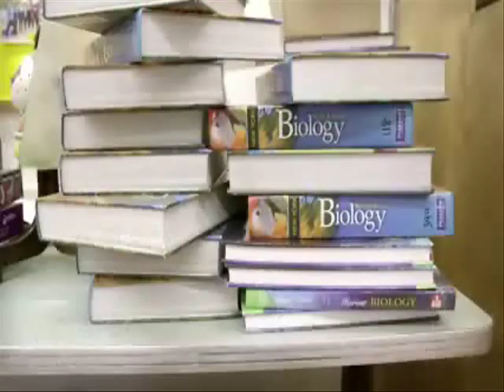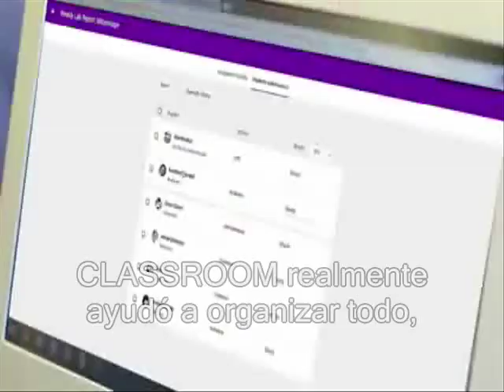CLASSROOM by Google (Previewing a new Classroom by Google) SUBTÍTULOS EN ESPAÑOL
En este se han agregado subtítulos en español ya que en el original no cuenta con ellos.

ESTA EDICIÓN DEL VÍDEO ORIGINAL SÓLO TIENE PROPÓSITOS EDUCATIVOS Y PARA MOSTRAR ESTA NUEVA HERRAMIENTA A HISPANOPARLANTES.